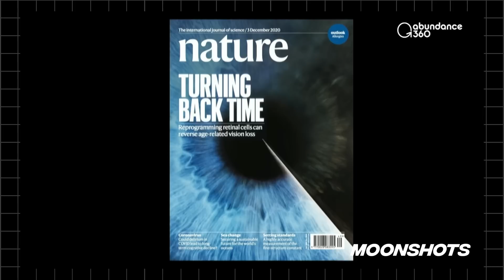What is the Peak of Longevity? w/ David Sinclair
David Sinclair is a biologist and academic known for his expertise in aging and epigenetics. Sinclair is a genetics professor and the Co-Director of Harvard Medical School’s Paul F. Glenn Center for Biology of Aging Research. He’s been included in Time100 as one of the 100 Most Influential People in the World, and his research has been featured all over the media. Besides writing a New York Times Best Seller, David has co-founded several biotech companies, a science publication called Aging, and is an inventor of 35 patents

Read Sinclair’s latest study, Chemically Induced Reprogramming to Reverse Cellular Aging